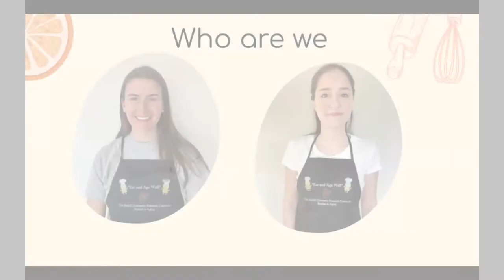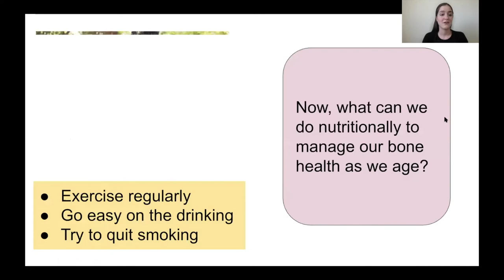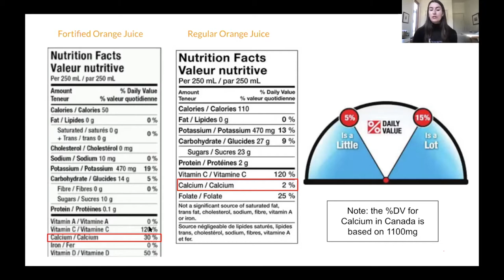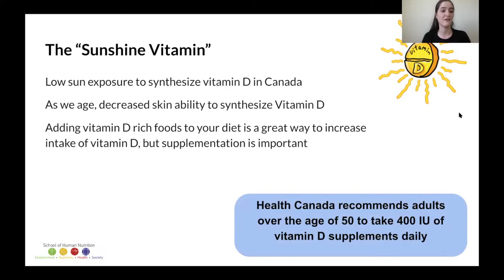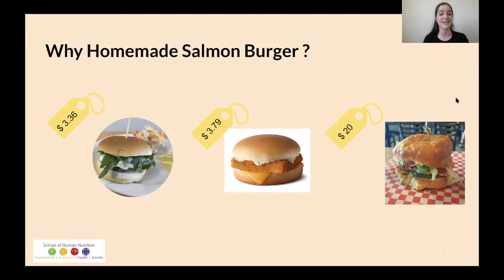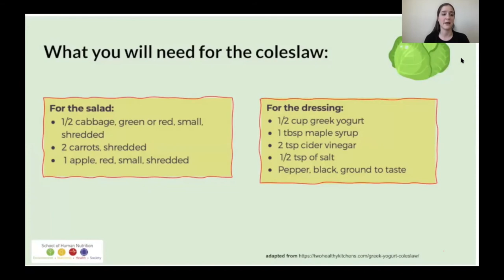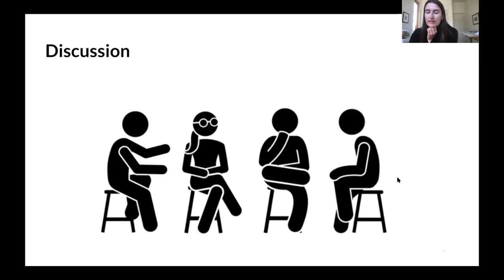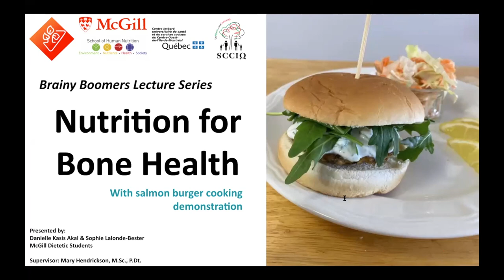Eat and Age Well: Food for Your Bones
Do you want to eat healthier meals while also respecting your pocket? Do you want to prepare easier meals, but you are not sure where to start? Or are you interested in diets that support your bone and heart health? The ICCSQ is here to help! You are invited to (virtually) attend a four-part interactive nutrition workshops with live cooking demonstrations and plenty of tips. Under the supervision Of Mary Hendrickson MSc, RD, the workshops are being delivered by Sophie Lalonde-Bester and Danielle Kasis Akal, two 3rd year dietetics students at McGill University. Each of our workshops will feature at least one main dish recipe demonstration.